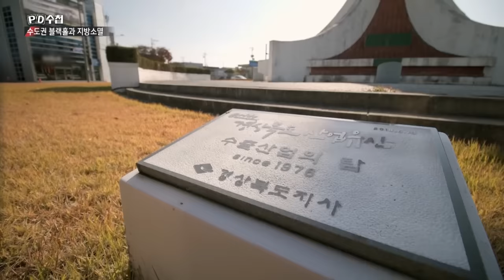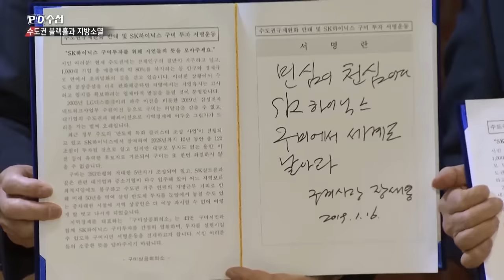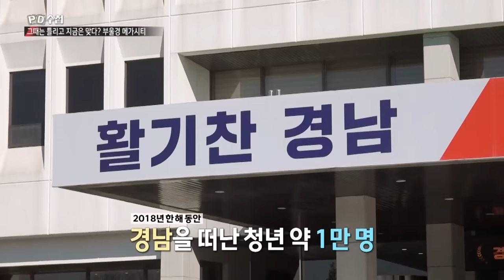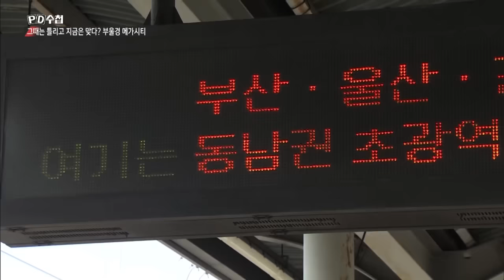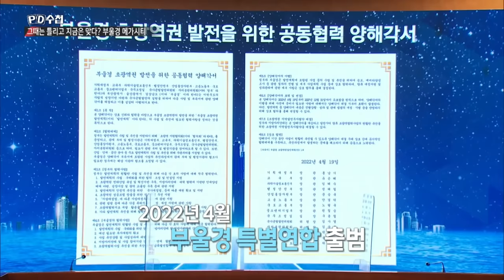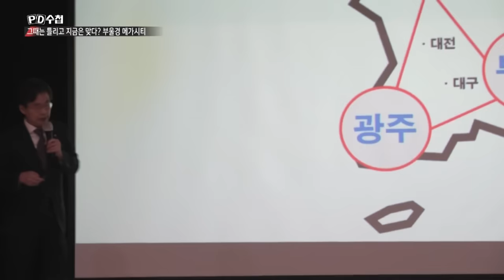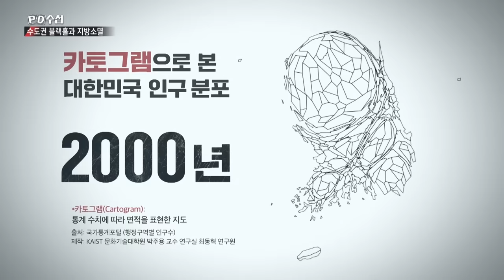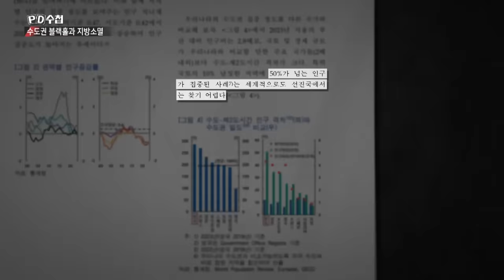서울시 김포구? '메가 서울' 논란 - 후반부 - PD수첩 2023년12월05일 방송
메가 서울은 균형 발전 포기 선언?